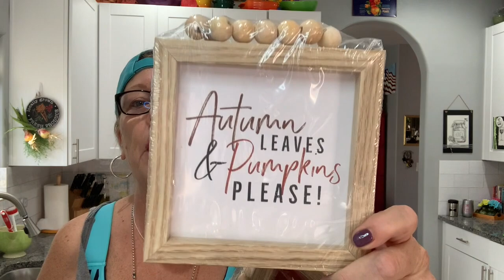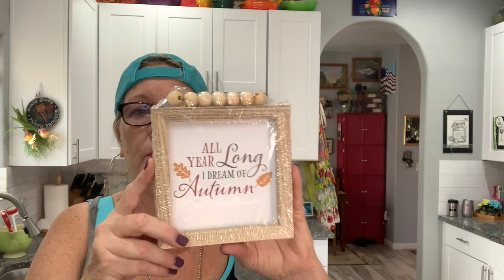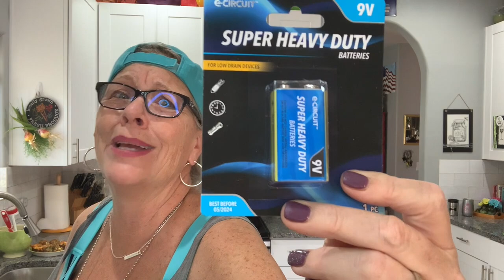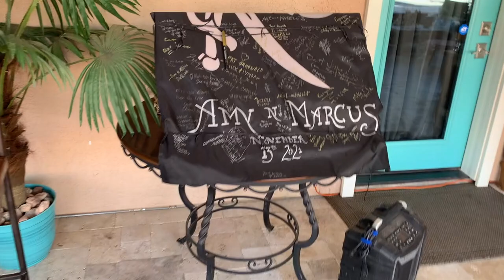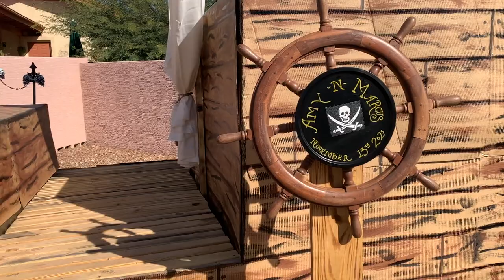Dollar Tree Haul, Shopping Saturday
This video is about Dollar Tree Haul, Shopping Saturday
This video is about Dollar Tree shopping haul!
This video is about Dollar Tree Car Haul, Totally Easy Tuesday
This is a car haul with co-host Zaniac!

5301 S. Superstition Mountain Dr.

5301 S. Superstition Mountain Dr.